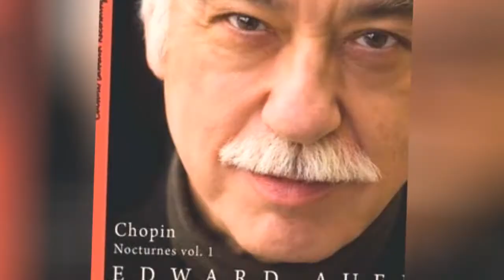International Frederick Chopin Piano Competition Winners List 🌞 🌝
List of International Frederick Chopin Piano Competition winners from every year the award has been given out. All International Frederick Chopin Piano Competition winners are listed below in order of popularity, but can be sorted by any column. People who won the International Frederick Chopin Piano Competition award are listed along with photos for every International Frederick Chopin Piano Competition winner that has a picture associated with their name online. You can click on the name of the International Frederick Chopin Piano Competition award recipients to get more information about each. People who won the International Frederick Chopin Piano Competition are usually listed by year, but on this list you've got a complete list of International Frederick Chopin Piano Competition winners from all years. If this proves to not be a full list of International Frederick Chopin Piano Competition winners, you can help make it so by adding to this one. This list includes the most memorable and well-known International Frederick Chopin Piano Competition winners of all time. Anybody who won the International Frederick Chopin Piano Competition usually has a picture associated with their name, so all the International Frederick Chopin Piano Competition-winning people are listed here with photos when available
0:00 - Intro
0:00:08 - Li Yundi
0:00:15 -
0:00:22 - Witold Macuyski
0:00:29 - Vladimir Ashkenazy
0:00:36 - Stanislav Bunin
0:00:43 - Ryszard Bakst
0:00:50 - Piotr Paleczny
0:00:57 - Maurizio Pollini
0:01:04 - Martha Argerich
0:01:11 - Louis Kentner
0:01:18 - Krystian Zimerman
0:01:25 - Kevin Kenner
0:01:32 - Jean-Marc Luisada
0:01:39 - Ingrid Fliter
0:01:46 - Garrick Ohlsson
0:01:53 - Gabriela Montero
0:02:00 - Bella Davidovich
0:02:07 - Alexei Sultanov
0:02:14 - Alexander Uninsky
0:02:21 - Edward Auer
0:02:28 - Adam Harasiewicz
0:02:35 - Alexander Kobrin